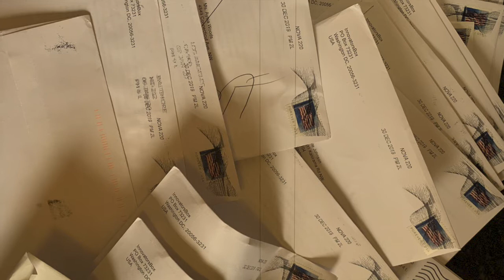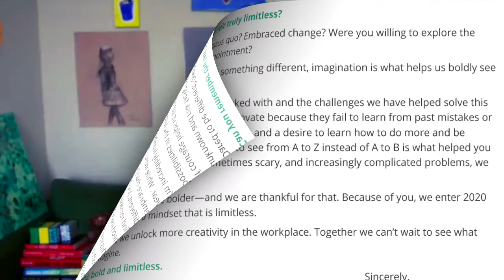The Holiday Card That Got Lost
Hi friends!

It turns out many of them got returned due to address errors so instead of asking for your address again I thought I'll send you the video recording of the message I wanted to share with you. While this message is 6 months later than I anticipated, I still found this message timely. COVID-19 has changed a lot about what we thought 2020 would be but I still believe that we can be limitless if we choose to live that way.

Here is the message I wanted to share with you.

I hope you are doing well. Missing you and sending hugs from DC.

Your Friends,
Monica Kang
Founder & CEO
InnovatorsBox

PS. What am I up to lately?

I've been making a lot of videos to inspire innovators on how to stay motivated, creative in the midst of this and will start offering more online programming, facilitation training, and meetups to keep innovators connected and empowered. Take a moment to see the videos here. I promise they will make you smile.

Happy May!